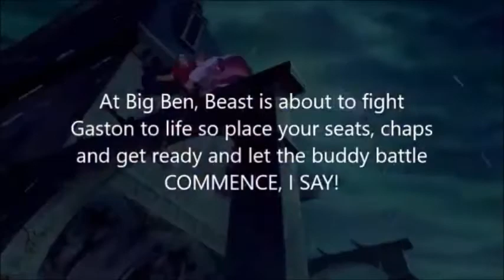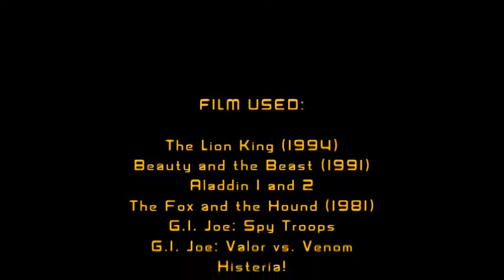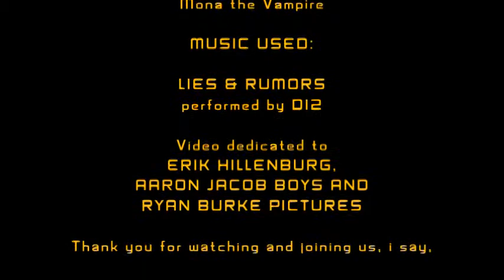The Scar Chronicles: Gaston, Jafar, Amos Slade and Duke and his Joes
The eighteenth chapter 199: Gaston, Jafar, Amos Slade and Duke and his Joes including The Beast, Cogsworth, Lumiere, Mrs. Potts, Aladdin, Princess Jasmine, Abu, Abis Mal, Tod, Copper, Chief (Fox and the Hound), Sinbad and his Crew, Kale, Lady Marina, Miguel & Tulio, David Xanatos, Owen Burnett, Joseph Korso, Obi-Wan Kenobi, Anakin Skywalker, Kent Mansley, General Rogard and his Army, Hogarth Hughes, Venomous Maximus and Mrs. Parker.